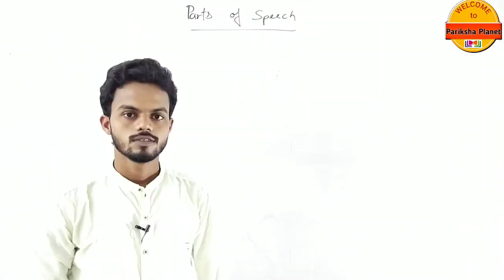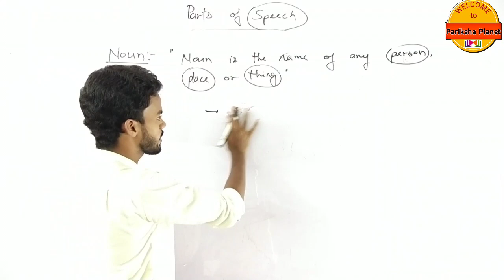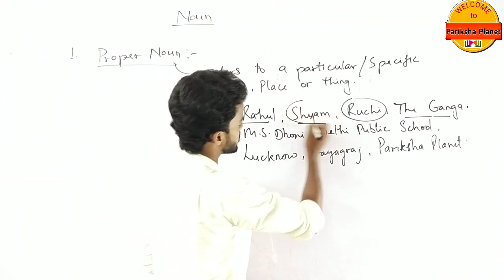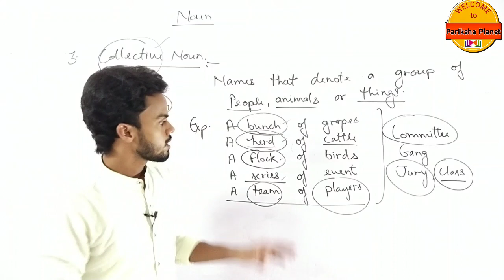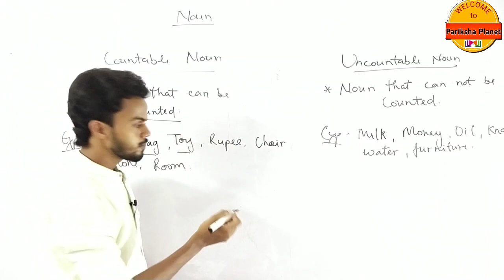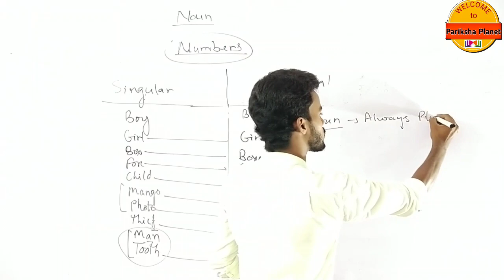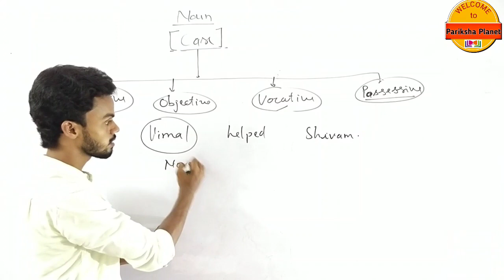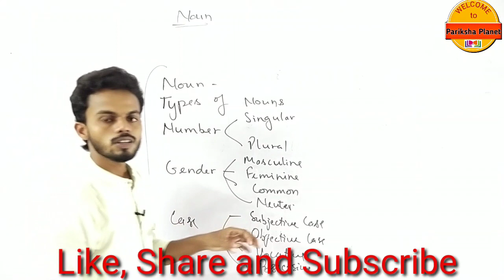Noun Detailed part 1| Parts of speech | Grammar for English TGT/PGT/Super TET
This video provides detailed explanation of Noun after this video student will be able to tackle problems related to noun and is also helpful in understanding all the parts of speech.